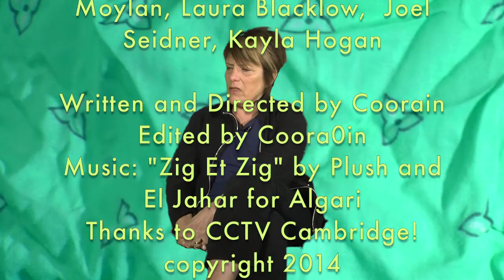Promotion in the Ocean ~~Coloring Coorain~~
Promotion in the Ocean finds Coorain at a scary crossroad- fade into obscurity or take on the terrifying task of promotion. When is it too much? When does it become harassment? What do you do when your livelihood depends on offering yourself up for evaluation to friends and strangers?

Featuring a slew of fantastic art world luminaries, including Ivy Moylan, Mike Gaughran, Sarah Hill, Hayley Morgenstern, Maximus Thaler, Elaine Sun, Arcadia Hartung, Joel Seidner, Kale Hogan, and Laura Blacklow.